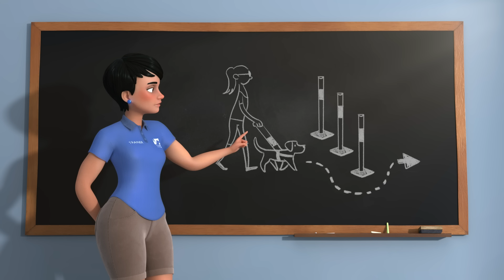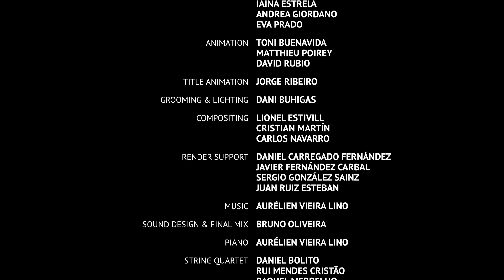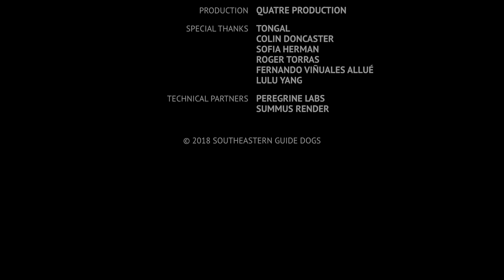Pip, a Southeastern Guide Dogs Short Film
“Pip” animated short film presented by Southeastern Guide Dogs. Director Bruno Simões (Studio Kimchi), Producer Laia Alomar (Les Quatre Production). Short film rendered by SummuS Render